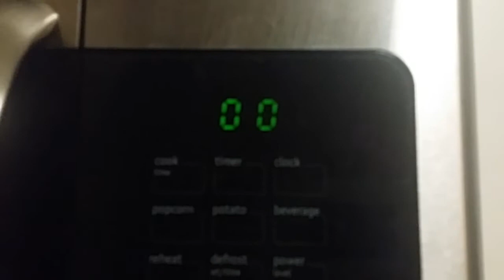Ghost in apartment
Not sure what this is. Is it electrical or poltergeist?